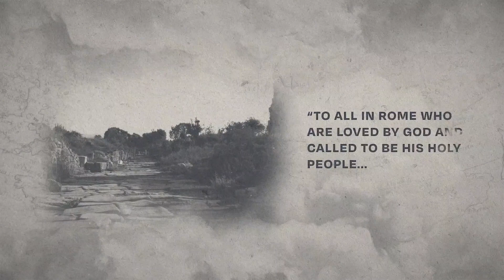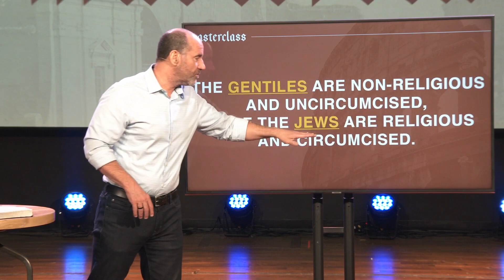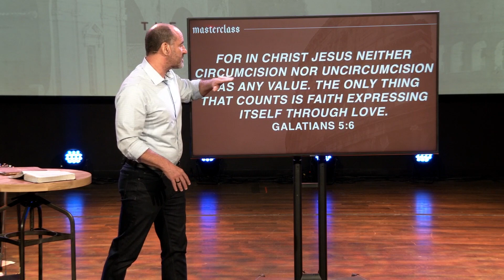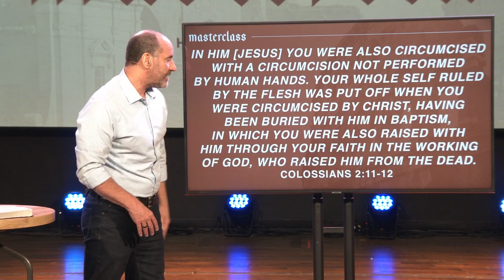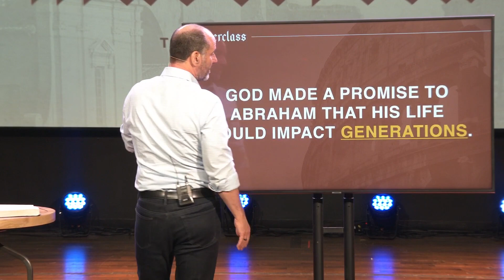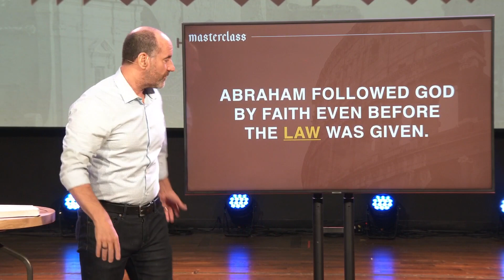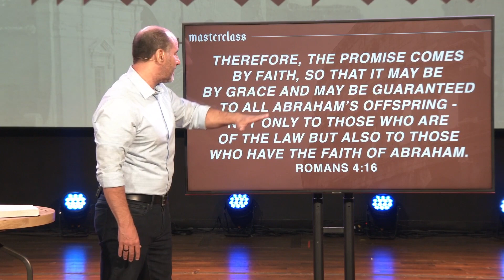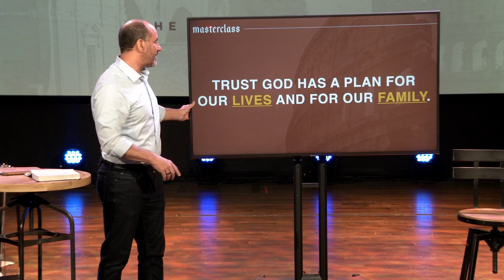Masterclass: Romans | Romans 4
UNDERSTANDING IMPORTANT TERMS
In this chapter of Romans there’s a lot of language that modern people may not be familiar with, but these terms are still fully important for us to understand so that we can learn everything from what the Apostle Paul writes.

Gentiles is a term for people who were not Jewish. These were people who had no hope for the Messiah promised by the God of Abraham. They followed their own spiritual traditions — if they had them — and often worshiped idols and were polytheistic. Spiritual practices of the Gentiles were called Pagan.

Polytheism is the belief in many gods, as opposed to one God (monotheism). Judaism, islam, and christianity are the three most-followed monotheistic religions perhaps in all of human history.

Just because a religion is monotheistic does not automatically mean it is true, or that it has any power to save. After all, neither judaism nor islam recognize Jesus as our Lord and Savior. But these three religions do have many aspects in common, and this is largely because they all stem from Abraham, whose story is told in the book of Genesis.

In the time of Paul’s writing, you could classify all people in one of three groups. There were Gentiles, who did not believe in the God of Abraham. There were Jews, who believed in the God of Abraham but did not know Him because they rejected Jesus as the Messiah they’d been waiting for. And then, there were Christ-followers, who, regardless of their former status of Jew or Gentile, now were joined together in their love of Jesus Christ.

WHAT’S A COVENANT?
A covenant is like an agreement, or a common understanding between God and humanity. Our God set up two covenants with humanity, each with the purpose of reconciling fallen, sinful man to his Creator.

The first covenant is associated with the Old Testament of the Bible (that is, all the books up until the first Gospel, which is Matthew). This covenant required Jews to follow the laws God presented to them, including rules for how to atone for their sins when they messed up.

The sign of this first covenant was circumcision of males. This was an exceptionally painful procedure (especially if done at adult age) which marked those who were born into or converted into membership under the covenant of Jewish law. This sign was only for the males in what was a male-dominated society.

Plausibly, the sign’s association with the reproductive system reminded Jews of the importance of bringing up new people in the Jewish tradition so that they could learn to follow God’s rules.

The second covenant — which we still live under today — was ushered in by the life and ministry of Jesus Christ. Because of this, the first covenant’s symbol no longer holds weight:

For in Christ Jesus neither circumcision nor uncircumcision has any value. The only thing that counts is faith expressing itself through love. Galatians 5:6

The symbol of the new covenant, which reconciles man to God thanks to the sacrifice and resurrection of Jesus Christ, is baptism. When we are baptized in a pool of water, we signify that we have been symbolically buried with Christ due to our sin, and raised to new life in Him. It is not baptism that saves us, though — baptism is simply an outward display of our decision to put our faith in Jesus.

In Him [Jesus] you were also circumcised with a circumcision not performed by human hands. Your whole self ruled by the flesh was put off when you were circumcised by Christ, having been buried with Him in baptism, in which you were also raised with Him through your faith in the working of God, who raised Him from the dead. Colossians 2:11-12

HOPE AGAINST ALL HOPE
In Genesis 26:4, God promised Abraham that he’d not only have a child, but that he’d have many descendants.

I will make your descendants as numerous as the stars in the sky and will give them all these lands, and through your offspring all nations on earth will be blessed.

Yet it may have seemed to Abraham that this would not come to pass, as he and his wife Sarah approached 100 years old without having a son. See what Paul has to say about this:

…he faced the fact that his body was as good as dead—since he was about a hundred years old—and that Sarah’s womb was also dead. Yet he did not waver through unbelief regarding the promise of God, but was strengthened in his faith and gave glory to God, being fully persuaded that God had power to do what he had promised. This is why “it was credited to him as righteousness.” —Romans 4:29-22

Take this to heart: God can do amazing things even when we feel something in our lives is as good as dead. For us to have faith in Him means to be fully persuaded that God has the power to do what He promises us.